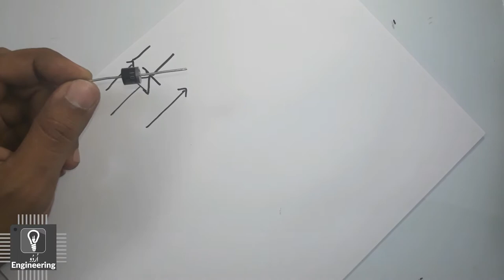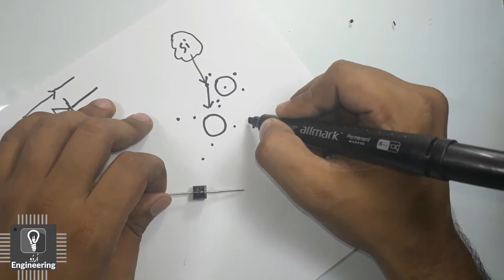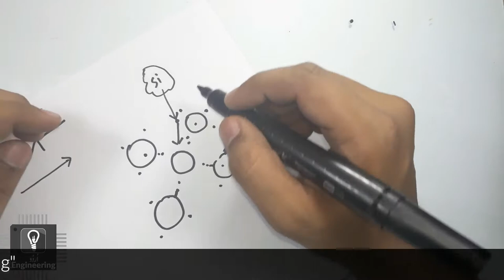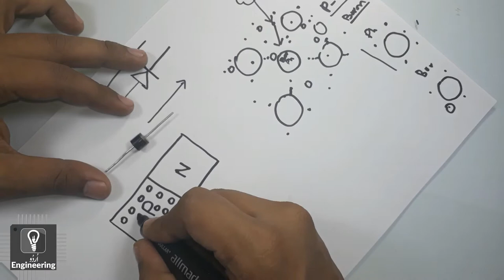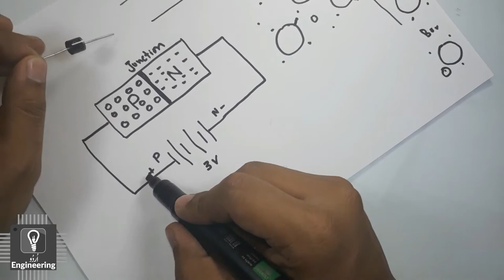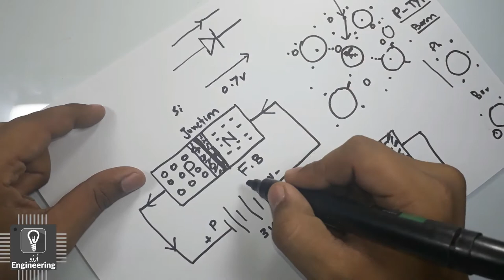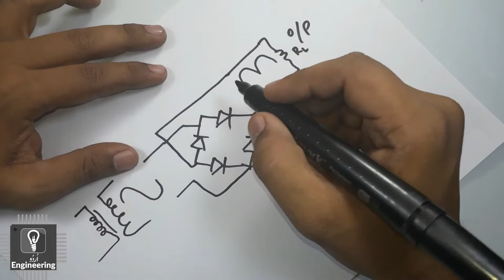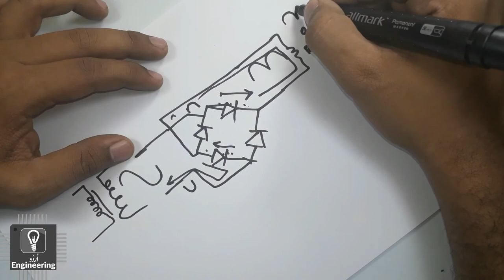What Is Diode and How to Use it, Complete Explanation in Urdu/Hindi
A diode is a specialized electronic component with two electrodes called the anode and the cathode. Most diodes are made with semiconductor materials such as silicon, germanium, or selenium. Some diodes are comprised of metal electrodes in a chamber evacuated or filled with a pure elemental gas at low pressure. Diodes can be used as rectifiers, signal limiters, voltage regulators, switches, signal modulators, signal mixers, signal demodulators, and oscillators.

The fundamental property of a diode is its tendency to conduct electric current in only one direction. When the cathode is negatively charged relative to the anode at a voltage greater than a certain minimum called forward breakover, then current flows through the diode. If the cathode is positive with respect to the anode, is at the same voltage as the anode, or is negative by an amount less than the forward breakover voltage, then the diode does not conduct current. This is a simplistic view, but is true for diodes operating as rectifiers, switches, and limiters. The forward breakover voltage is approximately six tenths of a volt (0.6 V) for silicon devices, 0.3 V for germanium devices, and 1 V for selenium devices.

The above general rule notwithstanding, if the cathode voltage is positive relative to the anode voltage by a great enough amount, the diode will conduct current. The voltage required to produce this phenomenon, known as the avalanche voltage, varies greatly depending on the nature of the semiconductor material from which the device is fabricated. The avalanche voltage can range from a few volts up to several hundred volts.

When an analog signal passes through a diode operating at or near its forward breakover point, the signal waveform is distorted. This nonlinearity allows for modulation, demodulation, and signal mixing. In addition, signals are generated at harmonics, or integral multiples of the input frequency. Some diodes also have a characteristic that is imprecisely termed negative resistance. Diodes of this type, with the application of a voltage at the correct level and the polarity, generate analog signals at microwave radio frequencies.

Semiconductor diodes can be designed to produce direct current (DC) when visible light, infrared transmission (IR), or ultraviolet (UV) energy strikes them. These diodes are known as photovoltaic cells and are the basis for solar electric energy systems and photosensors. Yet another form of diode, commonly used in electronic and computer equipment, emits visible light or IR energy when current passes through it. Such a device is the familiar light-emitting diode (LED).